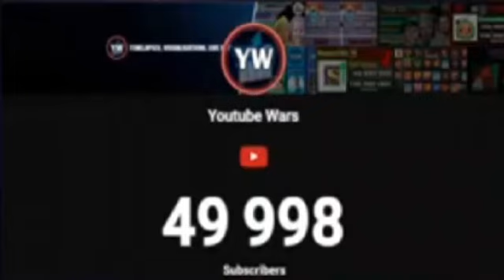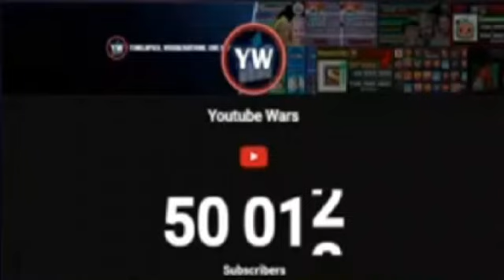Youtube Wars 50,000 Subscribers 50k Subs